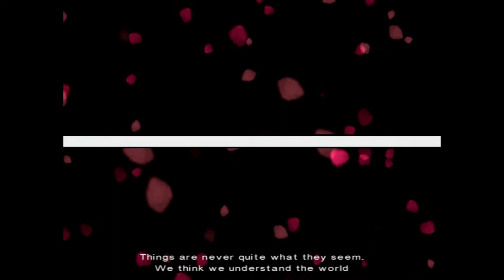Let's Play Fahrenheit [Part 1]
xHitoBitez, Brett, and Looped join me on a journey through one of my favorite games.  Our story begins in a bathroom.

Fahrenheit (aka Indigo Prophecy)